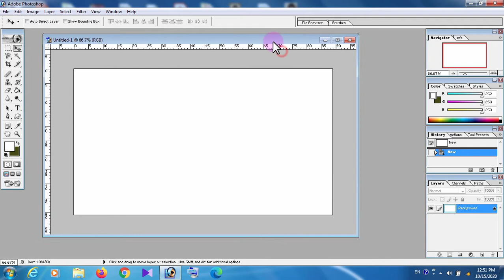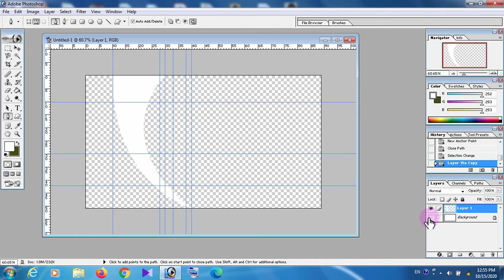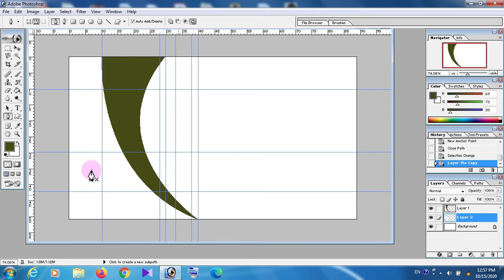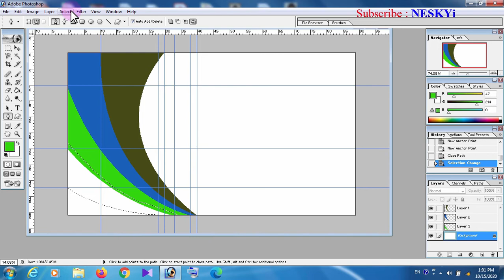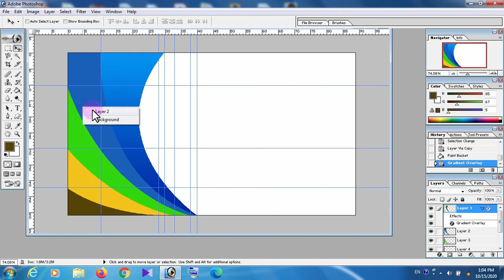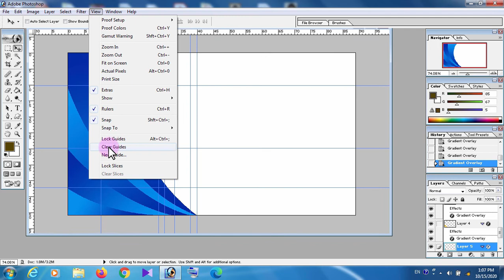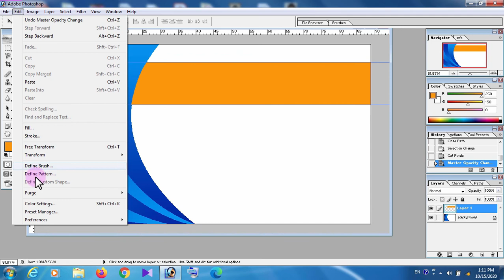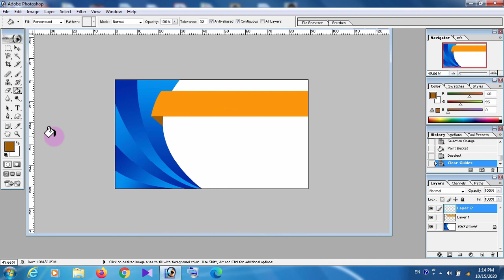Modern Visiting Card | Business Card Design in Photoshop with PSD file | Graphic Design 🔥🔥🔥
Graphic Design ! Modern Visiting Card/Business Card Design in Adobe Photoshop 7.0, Professional Visiting Card Design in Photoshop in Hindi, Visiting Card kaise banaye Photoshop me,  Download Visiting Card psd file, Download Business Card psd file, Learn how to design Visiting Card in Adobe Photoshop 7.0, how to design Business Card in Adobe Photoshop. If you want to learn Business Card Designing in Photoshop then this video tutorial is for you.